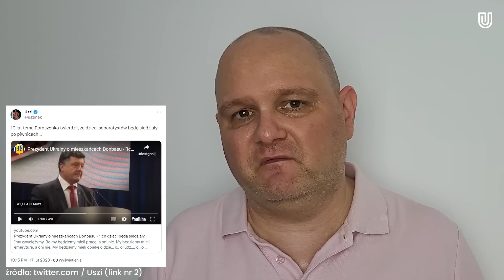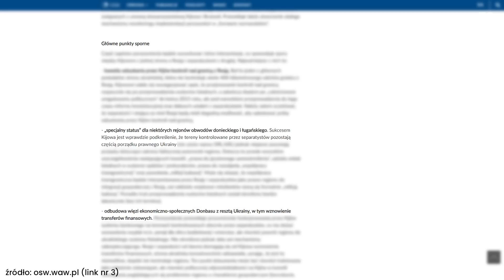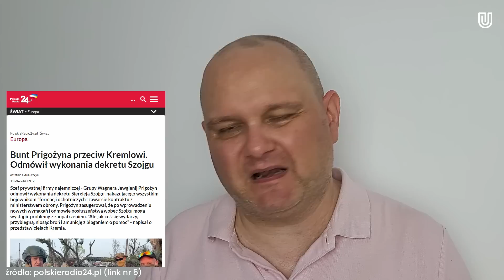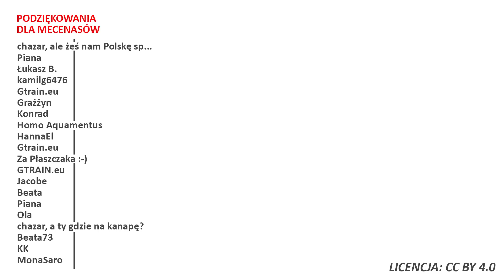Szef Wagnera: Inwazja na Ukrainę opiera się na KŁAMSTWACH! Analiza